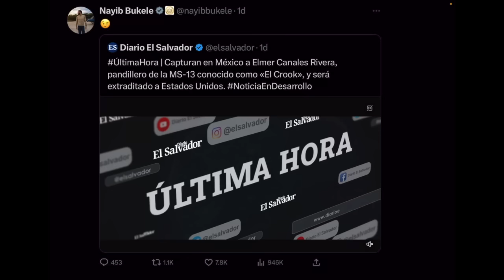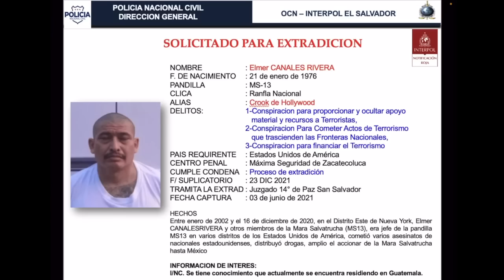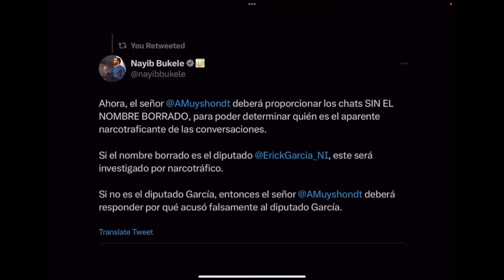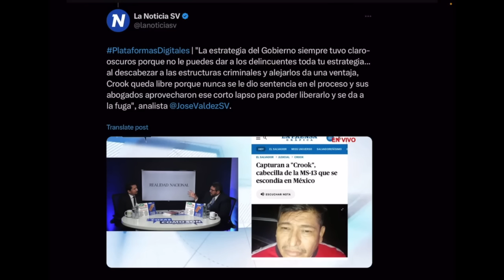Dejaron escapar al CROOK?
Controversia entre el captura de el Crook en Mexico. La pregunta es quien lo dejo escapar si estaba preso en El Salvador? Tenia el Faro razon con los audios de Carlos Marroquin?? Tania Pastor hace un llamado URGENTE en este caso!!

Zelle
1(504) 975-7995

Chivo Waller
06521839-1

Portillito Ladra

Modena de Bitcoin:

Camara para vlogs:

Luz Principal:

Soft Box para la luz:

Luces que estan en la pared:

Switcher que uso para hacer en vivos:

Cubo de Luz:

Luz Roja para iluminar la Pared Fondo:

Luces que cambian de Color a mi lado izquierdo:

Computadora iMac:

Microfonos para entrevistas:

Memoria para guardar y editar videos:

Tripod para Camara:

Monitor para Camara:

Mouse para la Compu:

Audifonos (Cancelacion de Sonido):